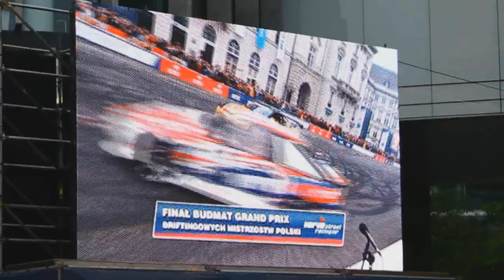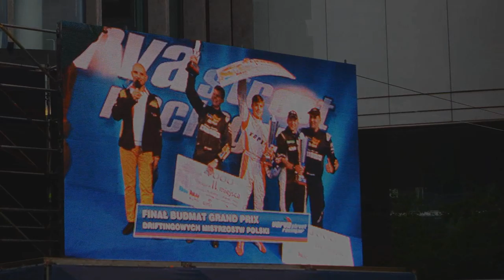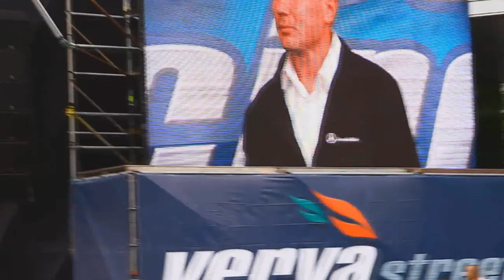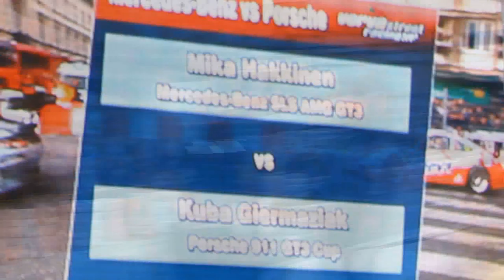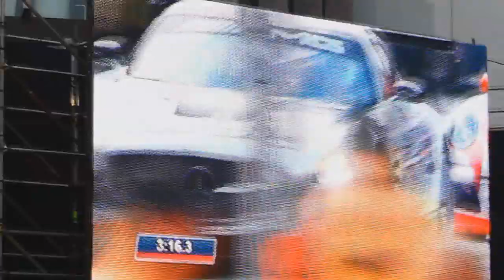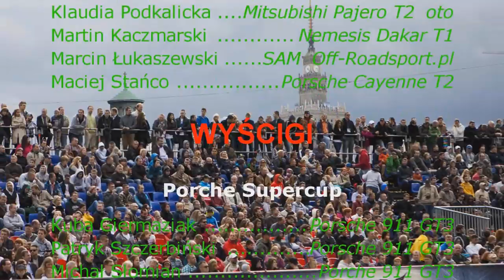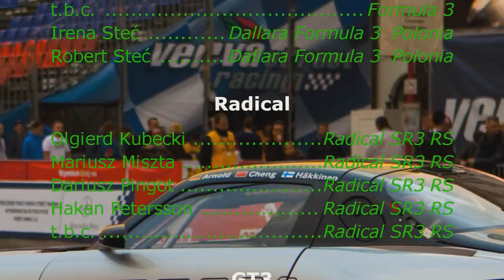Verva Street Racing 2012 FULL HD MOVIE with F1 Mika Häkkinen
An exceptional visit to see in person Polish stunt drivers perform in the streets of Warsaw. All Photos and Videos taken by myself.